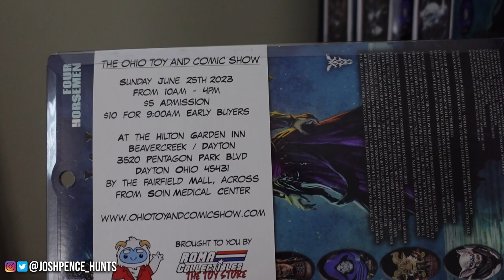I acquired a Mythic Legions Grail for my Birthday.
Big thank you to everyone mentioned in this video. I am beyond excited to have these in my collection and open them up!